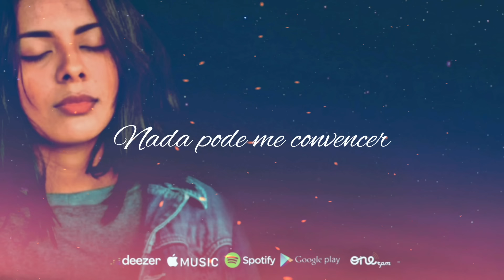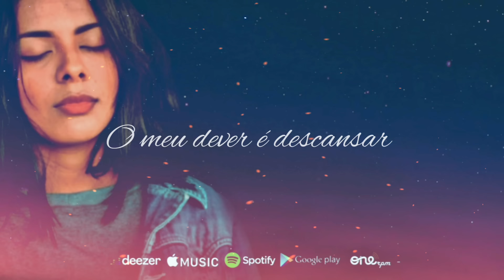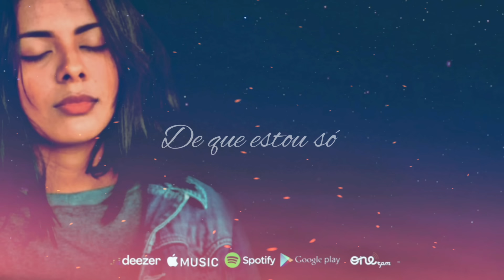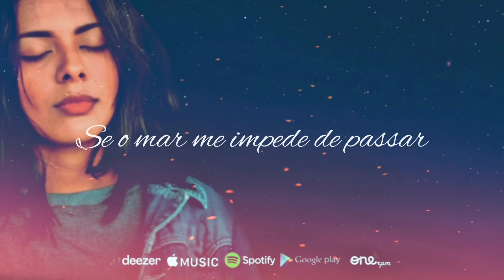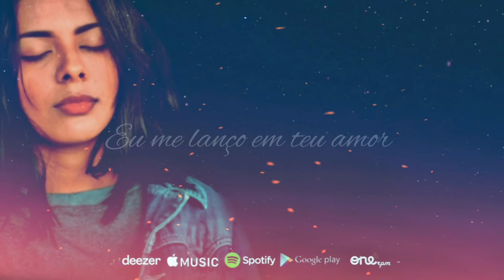EU CONFIO EM TI | DUDA SANTOS | 1° SINGLE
Muito obrigado por ter acessado esta música, que Deus abençoe a sua vida através desse trabalho.

Letra:

Teu é o poder e eu sei
O que podes fazer
Por mim Senhor

Nada pode me convencer
De que estou só
Eu creio Deus no teu amor
Ooooo

Eu confio em ti Deus
No que podes fazer
Meu dever é descansar e acreditar
Em teu poder
Tu és minha rocha
Meu lugar seguro
Eu me lanço em teu amor
Minha vida entrego a ti

Se sou lançado na cova dos leões
Eu não sou tragado eu sou protegido
E se o mar me impede de passar
Com o teu poder ele abrirá
Nada pertence a mim
tudo é para tua glória
Que o teu nome cresça
E que o meu diminua
A tua graça me basta pra viver

Colaboradores:

Dj AJ
Dj Mayk Dias
Eduardo Ribeiro
Manoel Neto
Edilson Machado
Jucelino Silva
Márcia Gleyce
Synnara Almeida
Carmem Santos
Alexsandro Russo
Vivi suhad
Charles Corrêa
Wendrio Castro
Tulio Lobato
Ana Paula e Miro Pantoja

Staff Técnico:

Produção fonográfica: Itamar Marques
Bateria: Itamar Marques
Loops e tambores: Itamar Marques
Pianos e synths: Diego Soares
Guitarras: Marcos Tiburtino
Gravação, Mixagem e Masterização: Itamar Marques
Disponível em